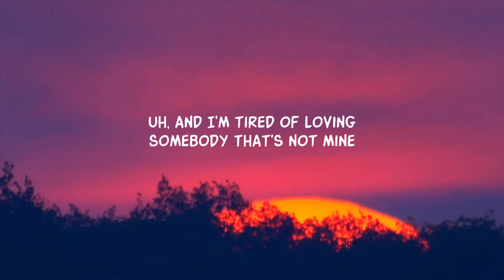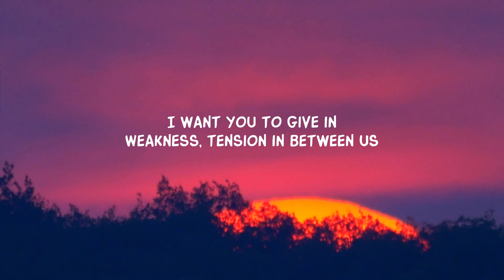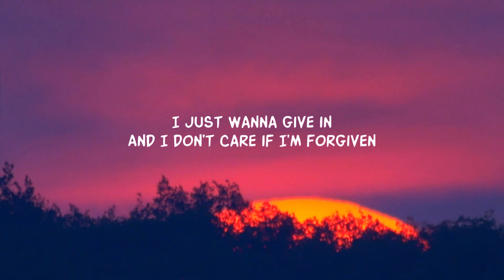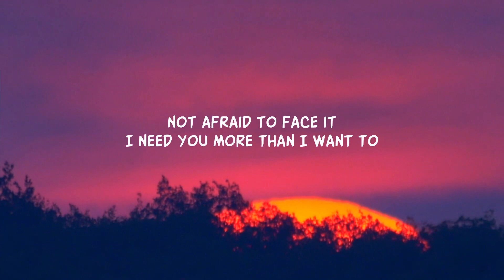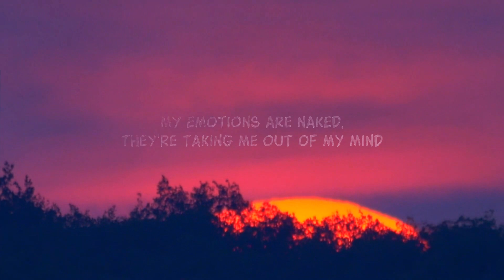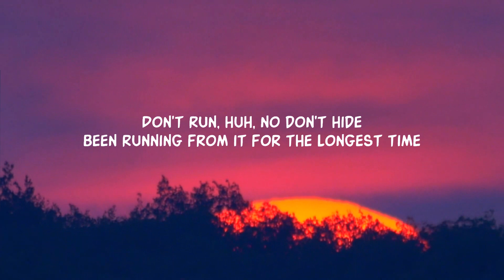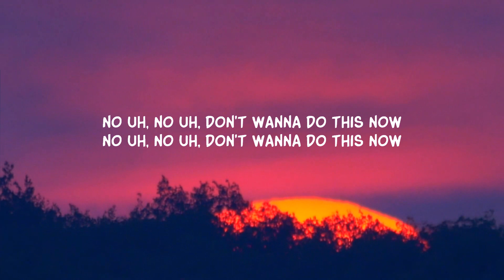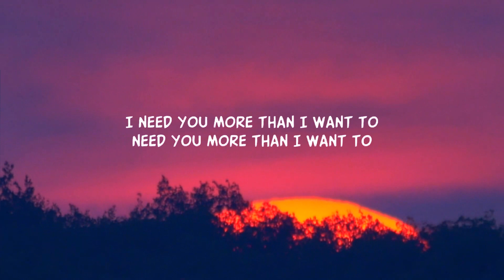Camila Cabello - Shameless (Lyrics)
Song Lyrics:

Don't run, huh, no don't hide

Screaming my lungs out for ya

(No uh, no uh, don't wanna do this now)

Uh, and I'm tired of loving

Lyric video for Shameless by Camila Cabello on Dan Music

Experience the captivating vibes of Camila Cabello's 'Shameless'. Dive into the lyrics, feel the rhythm, and join the trend. Don't miss out on 2023's trending pop sensation.